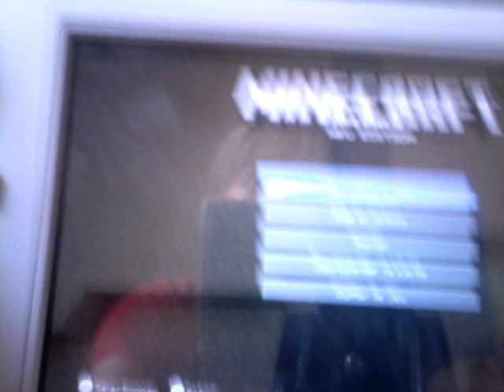Minecraft. Construction de la base des Lamasticot#1 DSL pour la qualité.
Hey nouvel vidéo minecraft avec la construction de la bases des lamasticot. DSL pour la qualité vous pouvez spamer les dislikes si vous voulez XD allez bonne vidéo et abonné vous.